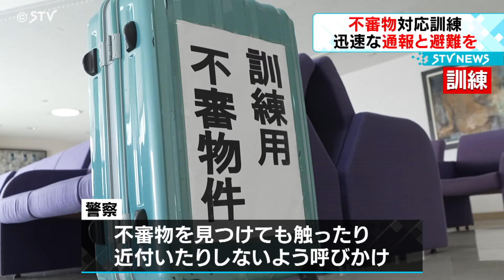公共施設に不審物があったら 自治体と警察が連携の訓練 緊迫！そのときどうする？ 北海道浦河町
北海道浦河町で２０２４年３月２１日、町の施設に不審物が置かれた想定で、警察と連携して対処する訓練が行われました。

この訓練は、町の公共施設に不審物が置かれたという想定で行われました。

（警察官）「反応あり、規制線を張ってください」

不審物が爆発物である可能性もある中で、利用者の避難誘導を含めて自治体と警察がどう連携して対処するか、その流れが確認されました。

（アナウンス）「危険物の可能性があるので、館内の皆様は避難してください」

警察は、不審物を発見した場合は不用意に触ったり近付いたりしないよう呼びかけています。（2024年3月21日放送）